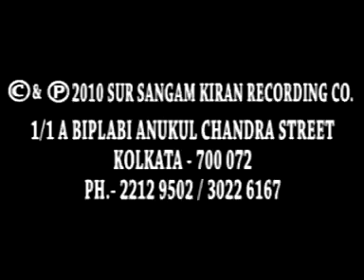পালা | কীর্ত্তন | বৈষ্ণব ভোজন | নীলিমা বিশ্বাস, অনিমা মিস্ত্রী| KIRAN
PALA | KIRTAN | BOISHNAB BHOJON | Nilima Biswas, Anima Mistry | KIRAN

Script & Direction : Manmotho Kirtania

Produced By : Kirtania

LABEL : KIRAN

1/1A BIPLABI ANUKUL CHANDRA STREET
KOLKATA : 700072, WEST BENGAL, INDIA